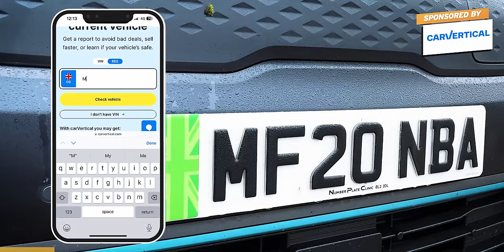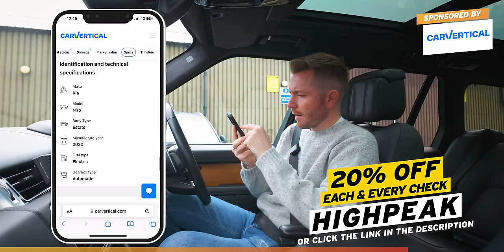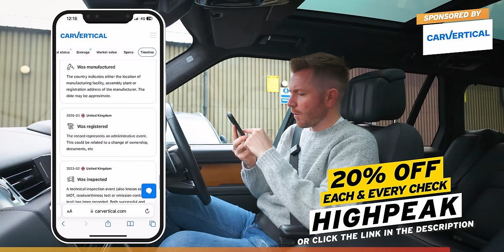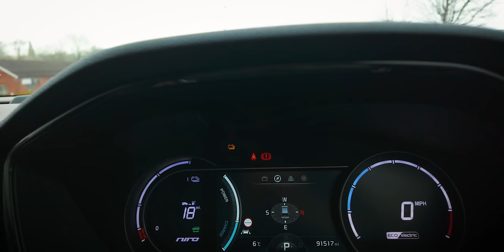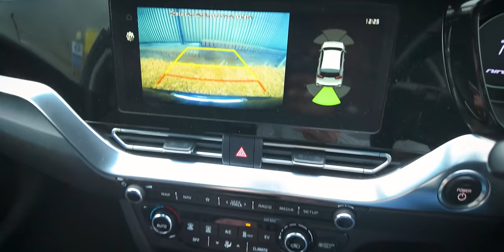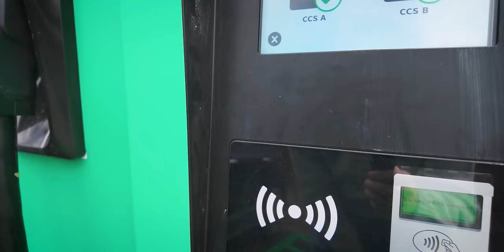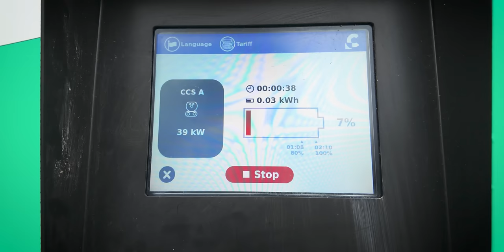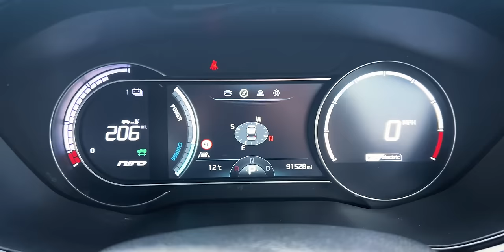I BOUGHT A CHEAP KIA NIRO FOR £12,000!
Today, I've bought a cheap 2020 Kia Niro for just £12,000, let's see what it's like...